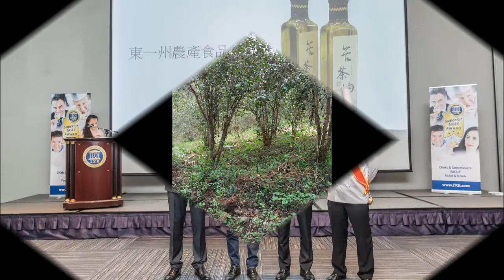東台灣online東台灣苦茶油青年創業林一州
大學三年級的花蓮子弟林一州，大一時即創業榨苦茶油，日前參加比利時的國際大賽，還拿下二星獎，相當於餐飲界的米其林二星。